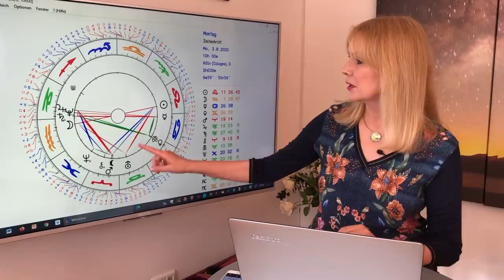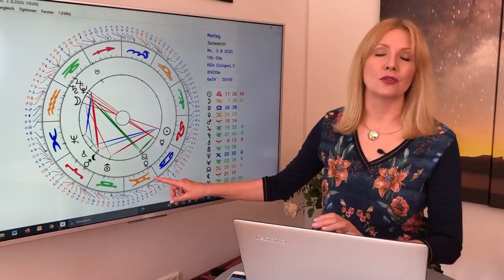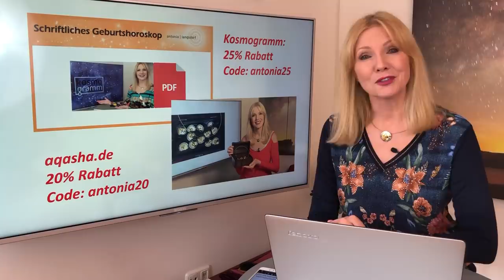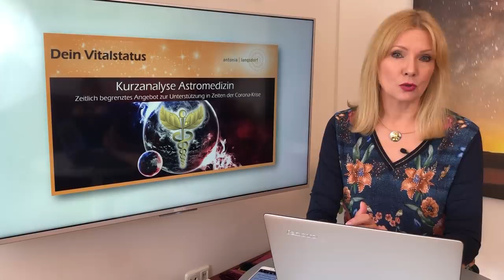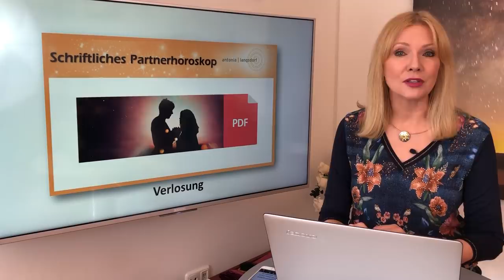Horoskop August 2020 für die 12 Sternzeichen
So stehen eure Sterne im August 2020!

*** Antonia Langsdorf *** Star-Astrologin bekannt aus TV und Print

Hier sind die Timecodes zu den 12 Sternzeichen:
03:34 - Widder
08:46 - Stier
13:47 - Zwillinge
18:45 - Krebs
23:53 - Löwe
28:46 - Jungfrau
33:40 - Waage
38:56 - Skorpion
43:33 - Schütze
48:36 - Steinbock
53:40 - Wassermann
58:43 - Fische
01:03:46 - Serviceteil